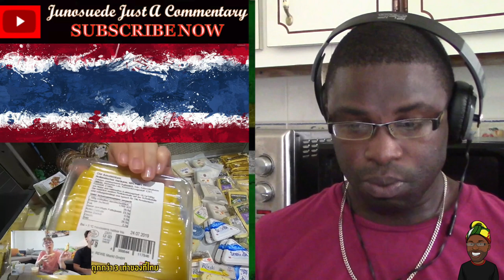1,000 บาท กินชีสได้ 7 วันในเยอรมันมีอยู่จริง || Junosuede Reaction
Reaction video to "1,000 บาท กินชีสได้ 7 วันในเยอรมันมีอยู่จริง"

Mailing Address:

Mitchel John
Caribbean
West Indies
Commonwealth Of Dominica
Roseau
Colihaut